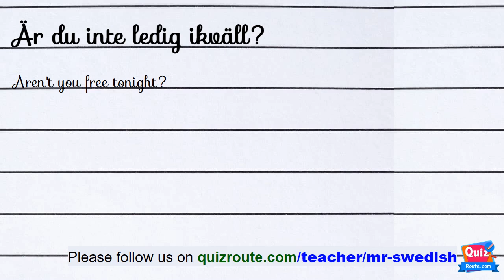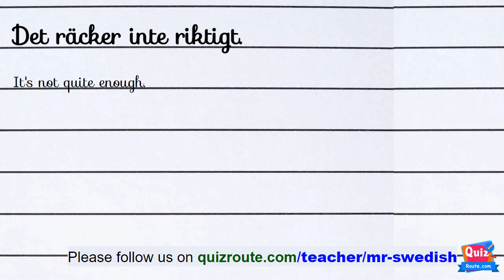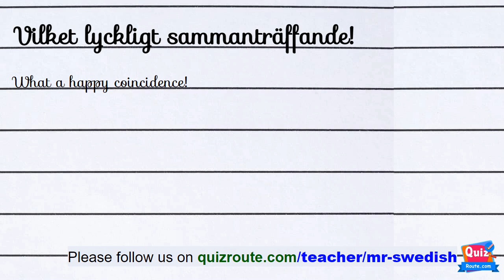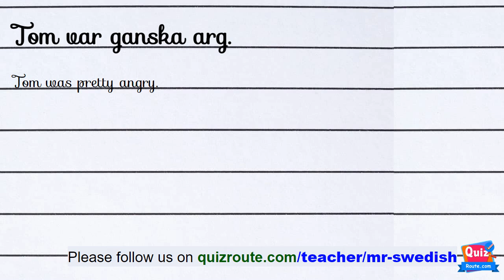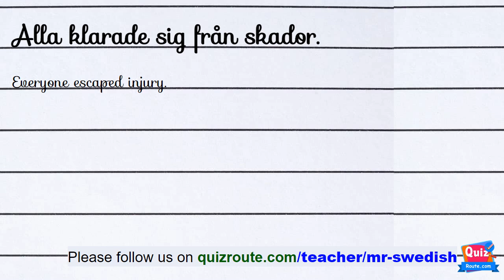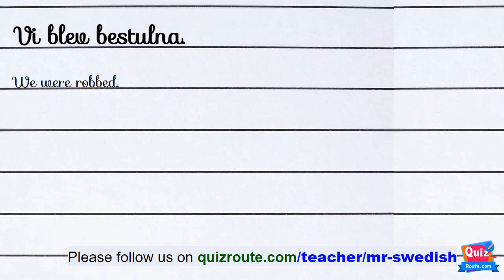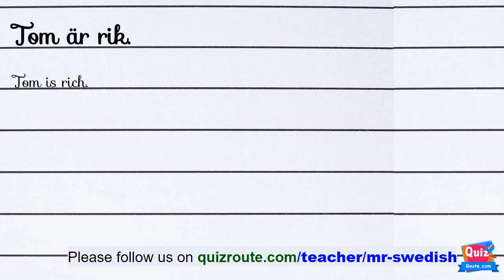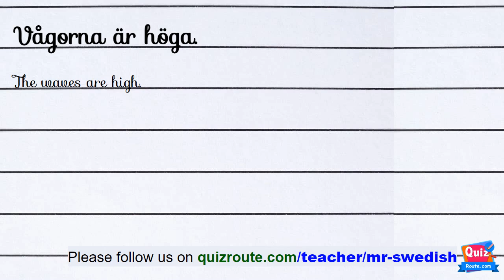Swedish Listening Exercises for Beginners: Boost Your Skill | part 40